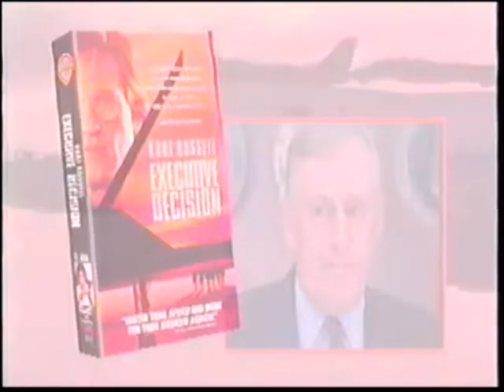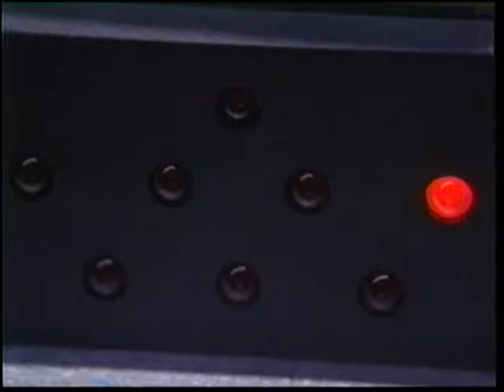Executive Decision Super Rare Promo Trailer for Video Retailers 1997 | Kurt Russell | Steven Seagal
Executive Decision 1996 - Starring Kurt Russell, Hale Berry and Steven Seagal. A Die Hard on a plane full action thriller from WB. Enjoy this rare trailer made from a VHS Screener!